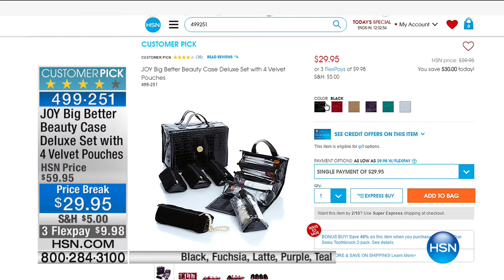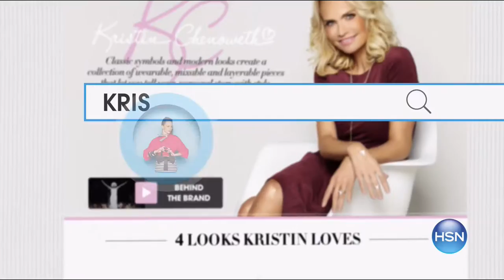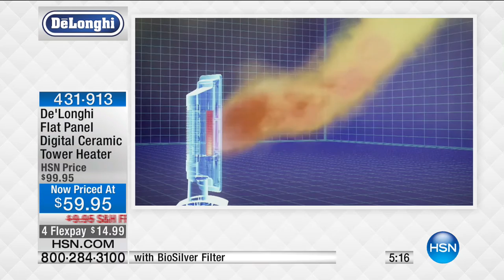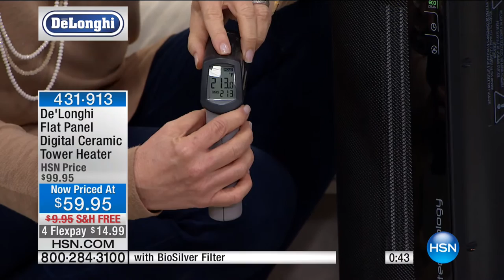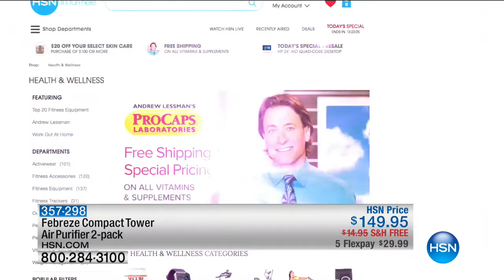HSN | Healthy Innovations 02.08.2017 - 11 AM